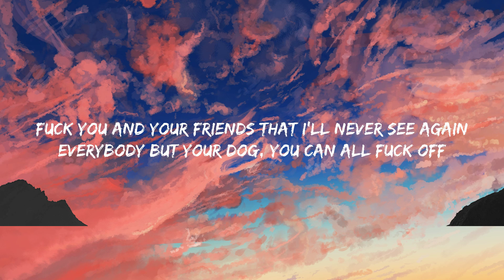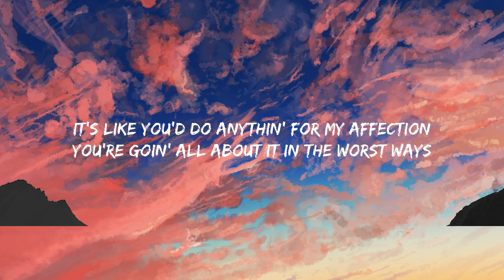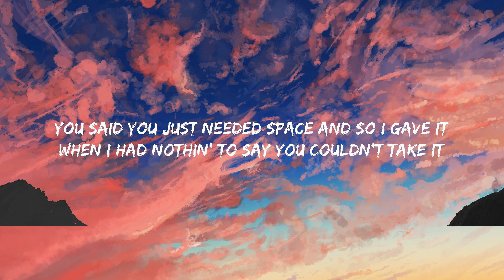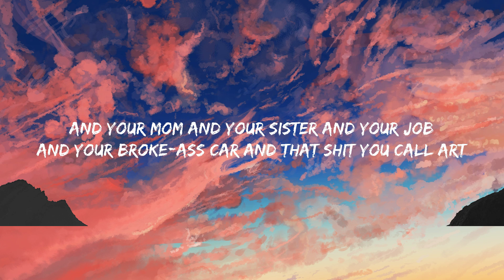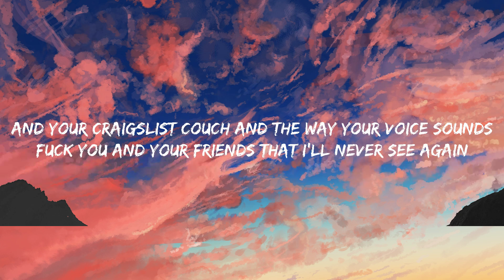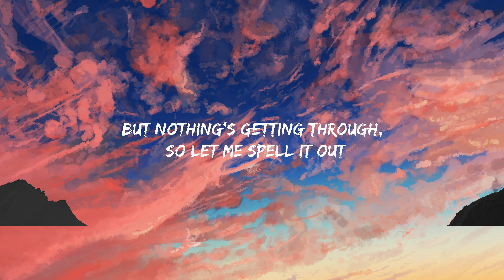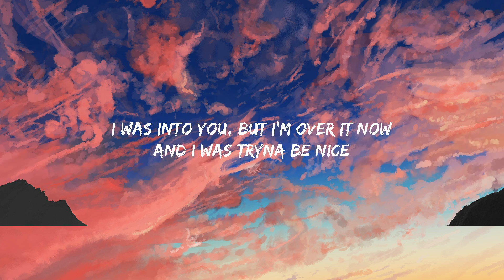GAYLE - ​abcdefu (Lyrics) Mix Lyrics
♫ GAYLE - ​abcdefu

(Lyrics):
[Intro]

F u and your mom and your sister and your job
Abcdefu